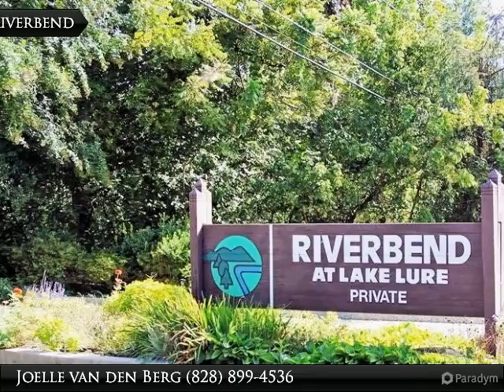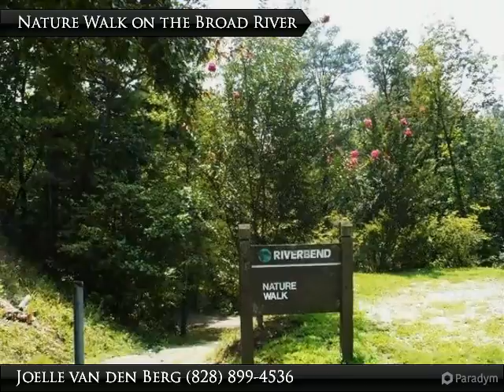240 Chickadee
Lot 240 Chickadee Ave.

Riverfront on the Broad River. 1.19 acrees with over 200 feet of riverfront. Beautiful rocks at the river's edge. Build a walk-out lower level home or cabin with a deck overlooking the river. expired three bedroom septic permit. Nice laid-back community.

Presented By:
Joelle van den Berg, D.K. Professionals Realty Lake Lure